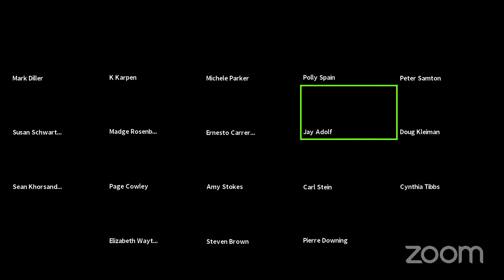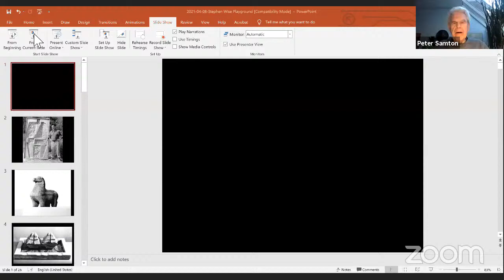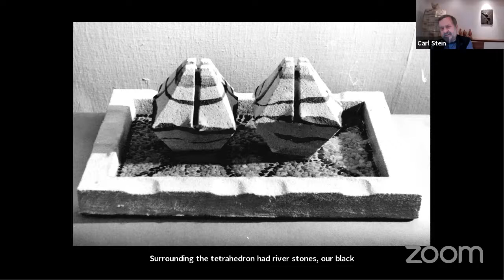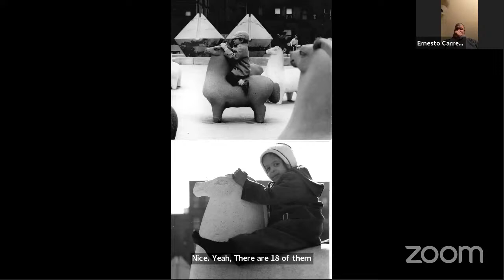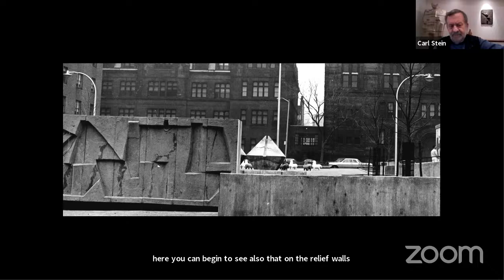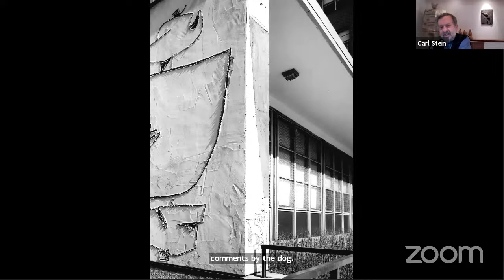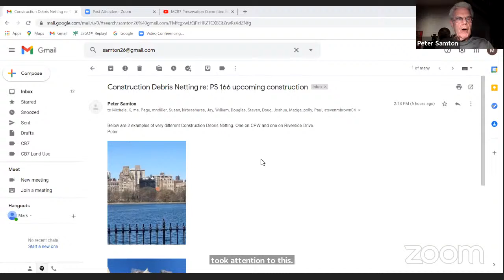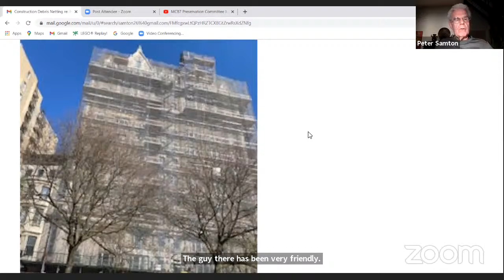MCB7 Preservation Committee Meeting